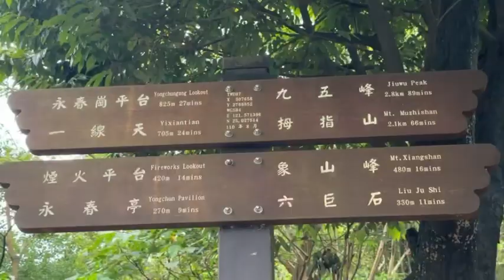TAIPEI VLOG: Elephant Mountain